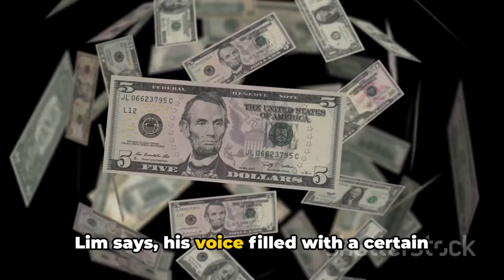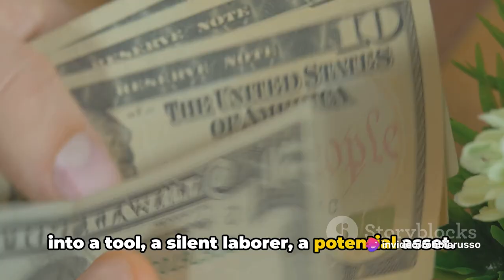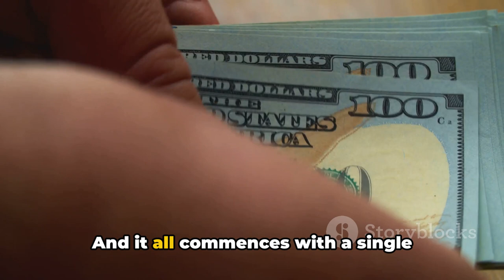Demystifying the secret of collecting assets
"Collect things that make money," my mentor Mr Eddie Lim said. But how do you do that, when you have nothing to begin with?
In this video I want to share with you how my mentor started me on my journey into acquiring financial knowledge, a journey that started seven years ago.

OUTLINE:

00:00:00 The Struggle
00:01:56 The Mentor
00:03:30 The Lesson
00:05:03 The Revelation
00:06:17 The Conclusion